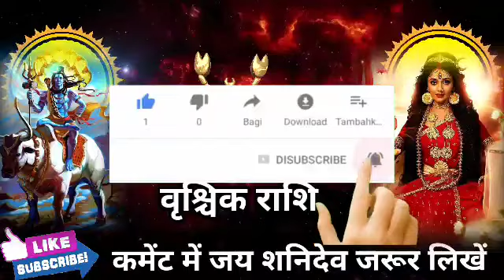वृश्चिक राशि वालों 6 से 8 जनवरी अब ज़िंदगी में चांदी ही चांदी होगी बड़ी खुशखबरी।Vrishchik Rashi